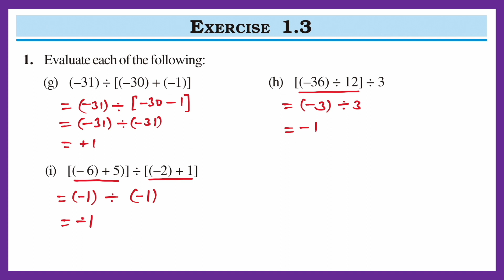Class 7 Maths Chapter 1: Integers (Exercise 1.3) * Q. 1 * Easy Solution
NCERT/ CBSE Class 7th Maths Chapter 1: Integers (New Syllabus)

Exercise 1.3 Question 1 complete solution